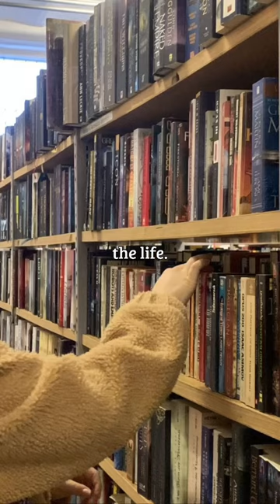Romanticize the life✨booktok